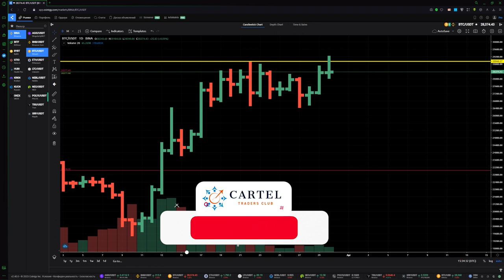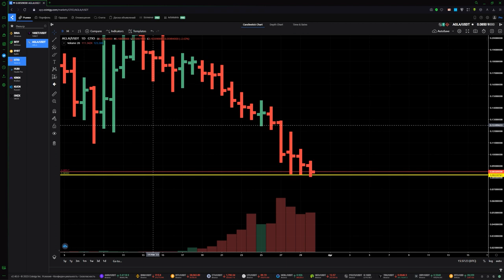Трейдинг з ризиком: Монети BTC, 10SET, AGLA